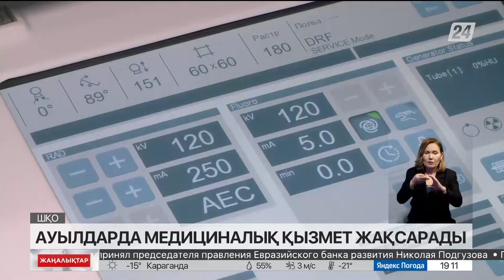ШҚО-да «Ауыл медицинасын жаңғырту» жобасы қарқынды жүргізілмек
Өлкеде бұл бағытта 36 нысан салу жоспарланып отыр.